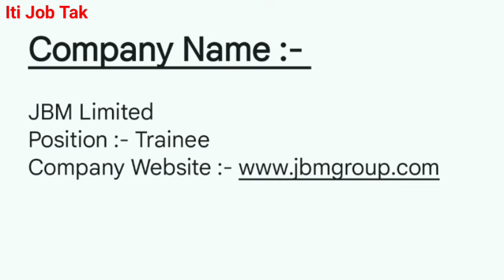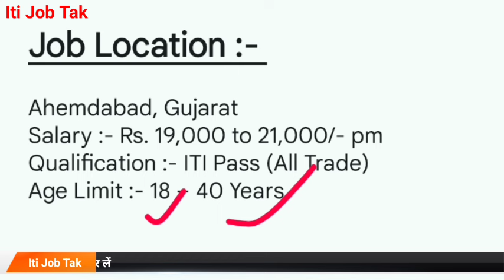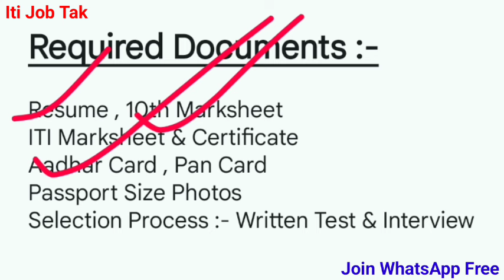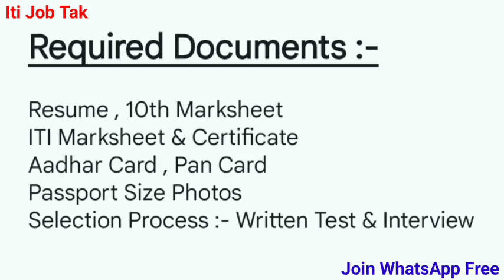JBM Company Ahemdabad Gujarat Jobs | JBM Company Gurgaon Jobs | Jay Bharat Maruti Ltd